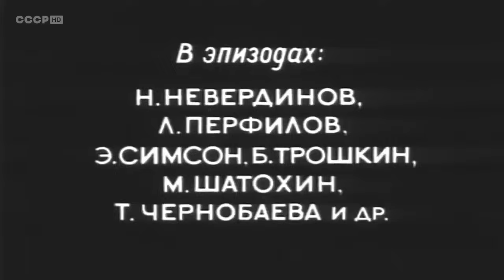Человек в проходном дворе (все серии) детектив 1971 г.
Детектив СССР.  К/ст им. А. Довженко.
Режиссер фильма: Марк Орлов.

АКТЁРЫ ФИЛЬМА: Геннадий Корольков.  Иван Переверзев.  Харийс Лиепиныш.  Виктор Чекмарев.  Ирина Скобцева.  Антс Эскола.  Вера Саранова.  Николай Еременко.  Ольга Круминя.  Вацлав Дворжецкий.  Николай Лебедев и другие...

В этом фильме рассказывается о том как молодой сотрудник советских органов безопасности расследуя убийство в проходном дворе разоблачил предателя родины...